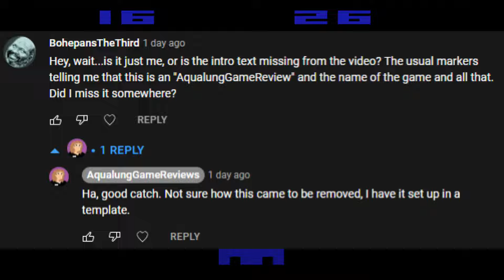Failure Friday (Episode 41)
From my "Night Driver" review.